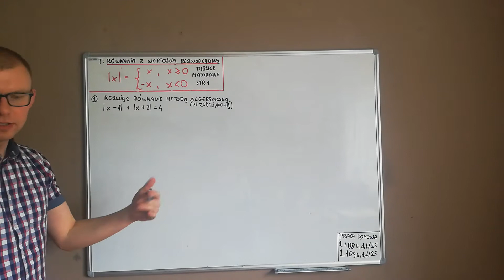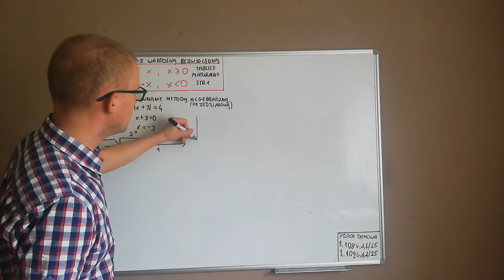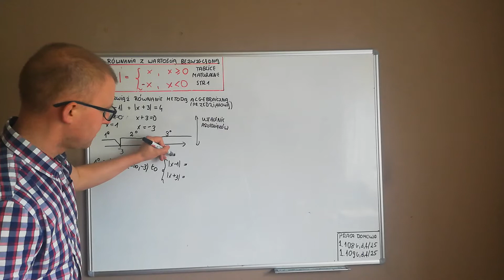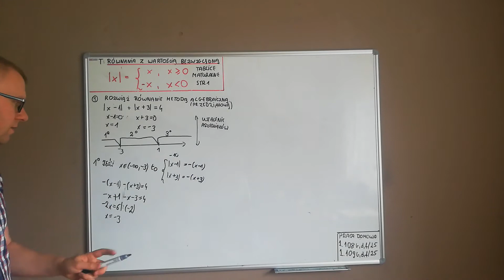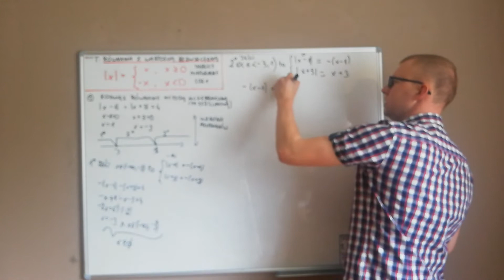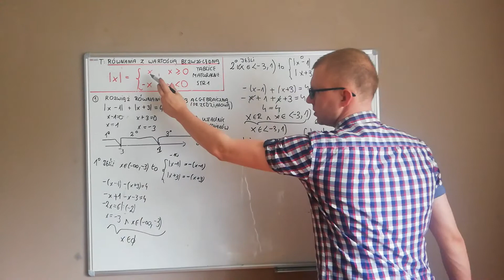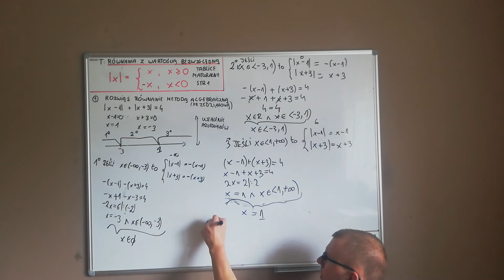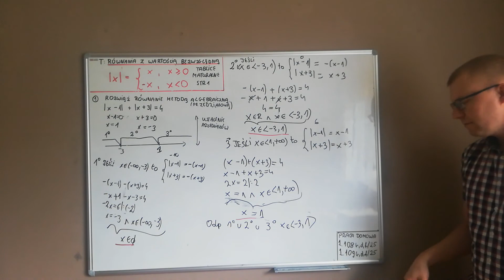Równanie liniowe z wartością bezwzględną 2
Materiały edukacyjne dla klasy 2AT